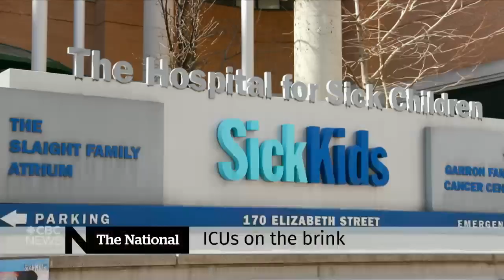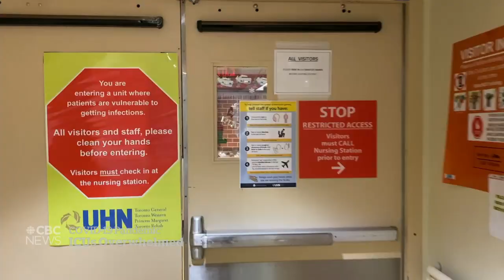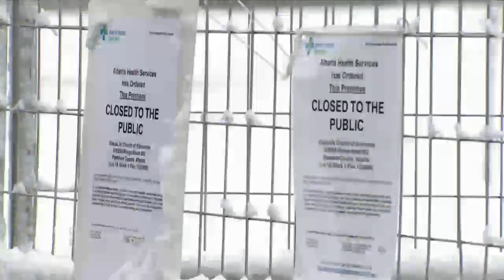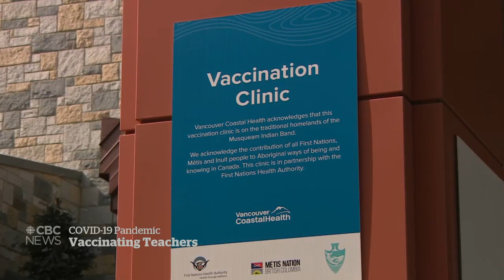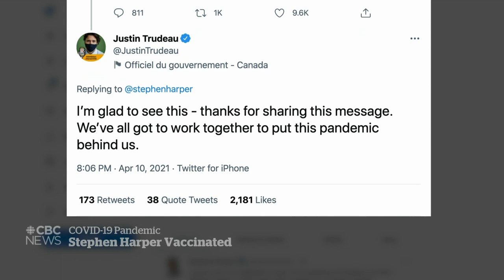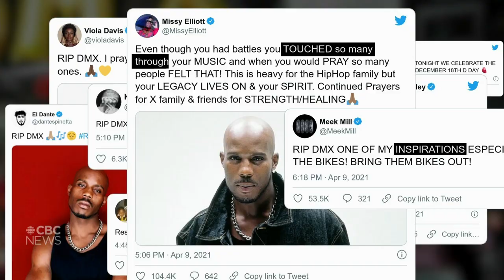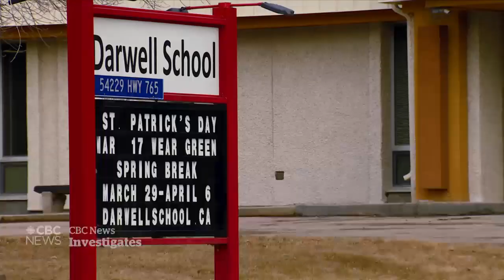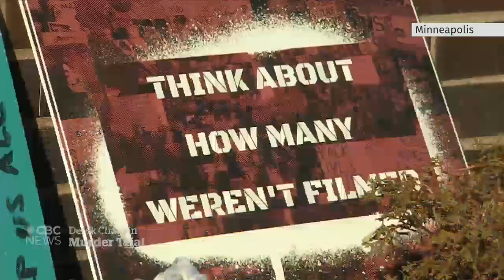CBC News: The National | Ontario’s health-care crisis; Royal reunion | April 11, 2021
Ontario’s health-care system in crisis as it breaks a record for ICU patients as provinces offer different plans for vaccinating teachers. Prince Harry to reunite with the Royal Family at Prince Philip’s funeral. Plus, Norm Powell's real talk about race and the Raptors.

00:00 The National for April 11, 2021
00:56 COVID-19 overwhelms Ontario ICUs
04:26 Dr. Isaac Bogoch on ICU crisis
06:11 34-year-old's COVID-19 close call
07:26 Montreal curfew protest
09:38 Protest outside Alberta church
10:18 Canada's COVID-19 vaccine rollout
10:45 Teachers wait for access to vaccine
13:00 Former PM Stephen Harper vaccinated
13:18 NDP holds virtual convention
15:40 Prince Philip funeral details
18:04 Tributes pour in for DMX
18:58 Custodian refuses tracking app
22:16 St. Vincent volcanic eruptions
24:54 Derek Chauvin murder trial
27:35 Norm Powell | The National Interview
36:58 Duke of Edinburgh Awards legacy
43:48 The Moment